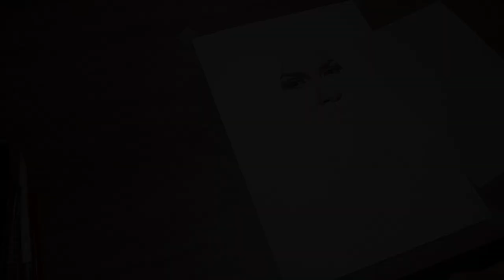Como pintar pele branca | How to paint white skin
materiais usados👇🏼:

🎨 Papel A4 canson 180 g
🎨 Lápis de cor Tris 12 cores ( tons de pele )
Cores: 011, 008, 006, 004, 003
🎨 Lápis de cor Tris mega soft color ( 36 cores )
Cores: marrom escuro, marrom, vermelho, laranja
🎨 Lápis de cor Faber Castell eco lápis (24 cores,caras e cores)
Cores: preto, marrom, bordô
🎨 Borracha elétrica